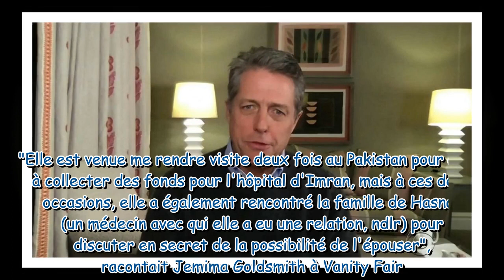Hugh Grant : retour sur son idylle avec une amie intime de Lady Di